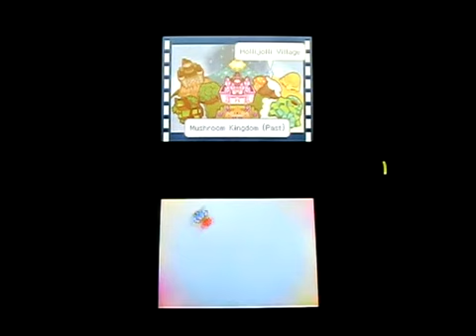Mario & Luigi: Partners in Time Speedrun Part 1 (2/2) (old)